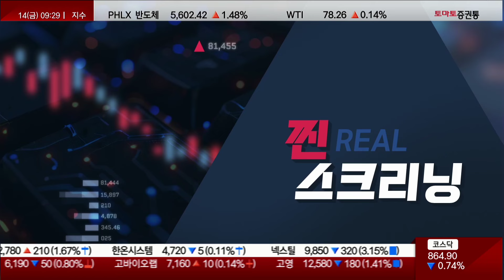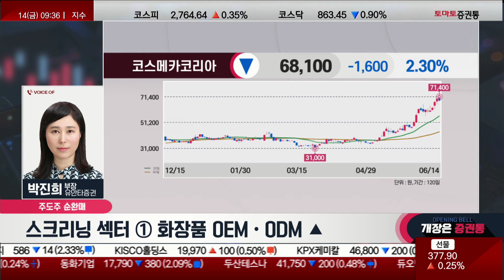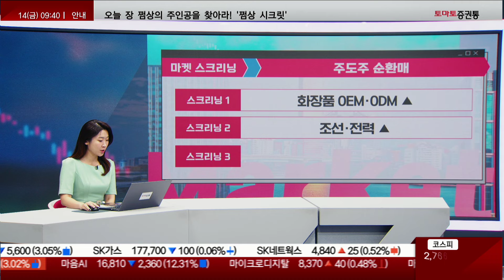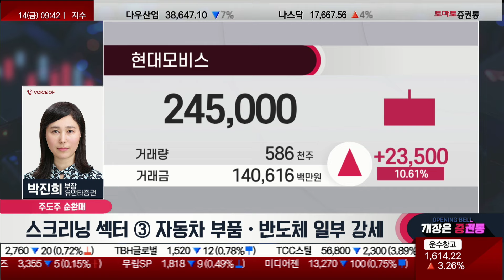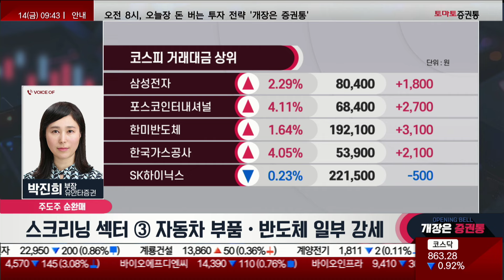화장품, 음식료에서 수익 나온다? 쭉쭉↗ 현대차 그룹 어떻게 하나요?(f.현대기아차) 박진희 부장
찐 스크리닝
진행: 박상정
출연: 박진희 부장(유안타증권)

▶ 마켓 스크리닝 : 주도주 순환매
▶ 스크리닝 섹터 ① 화장품 OEM·ODM ▲
▶ 스크리닝 섹터 ② 조선·전력 ▲
▶ 스크리닝 섹터 ③ 자동차 부품·반도체 일부 강세
📌2. 쩜상 회원 등록
 1번 2번 차례대로 진행하면 쩜상에 특별한 혜택이 있습니다.